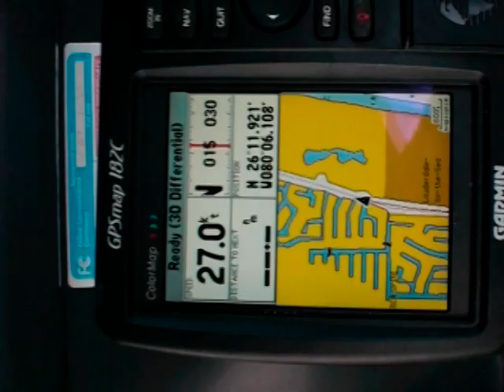1992 Sea Ray 370 sundancer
Back on the market and aggresively priced since owner has relocated out of Florida.

More information about this 41 1/2 foot Sea Ray Sundancer is available at our

We ship worldwide - welcome to our store.